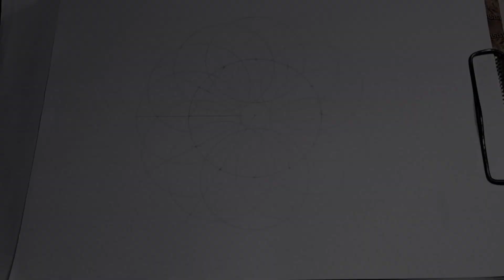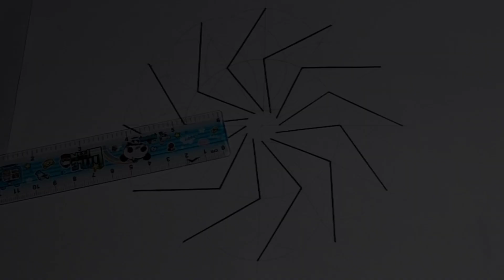Geometric art drawing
Geometric art drawing, geometric flower design for multi purpose. easy, simple and creative art work. very easily draw with pencil. This is Islamic geometric art work. you can draw this drawing tutorial step by step. drawing and art skills.